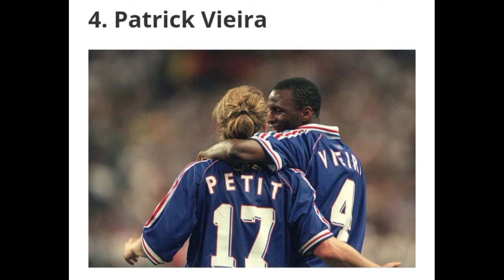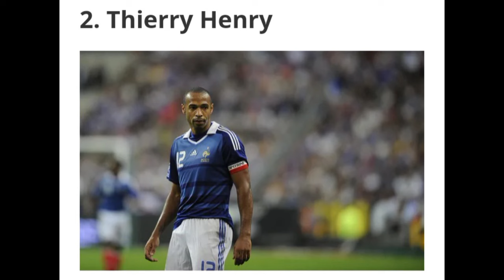Top 10 best French players | France